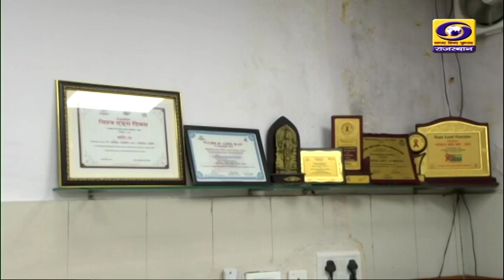1 दिसम्बर को आज देशभर में मनाया जा रहा है World Aids Day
1 दिसम्बर को आज देशभर में मनाया जा रहा है विश्व एड्स दिवस। एड्स के प्रति लोगों को जागरुक करने के लिए देश प्रदेश में आयोजित किए जा रहे है कई कार्यक्रम। देखिए एड्स रोग विशेषज्ञ डॉक्टर ने एड्स को लेकर क्या कहा.